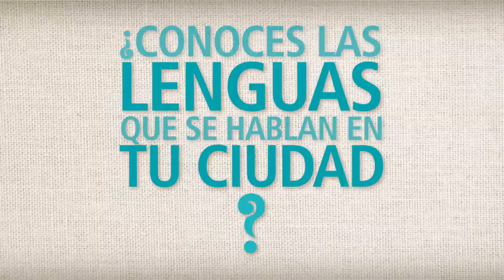Todas se llaman lenguas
Cápsula de video de la campaña "Todas se llaman lenguas" impulsada por la Biblioteca de Investigación Juan de Córdova, que tiene como objetivo promover la erradicación del uso despectivo del término "dialecto" para nombrar a las lenguas indígenas.

Porque la igualdad de las lenguas comienza desde el nombre: todas se llaman lenguas.

Coordinación:  Yasnaya Aguilar Gil y Tajëëw Díaz Robles

Video y edición: Demián Ortiz Maciel

Audio inicial: canto en lengua Tamil, hablada en Sri Lanka e India
Audio final: canto en lengua Fra Fra, de Ghana.